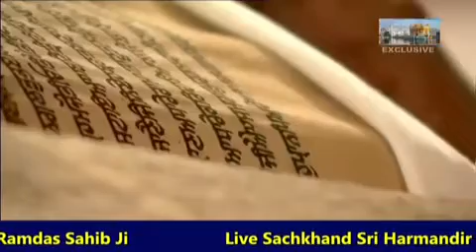20 September 2022 Today Hukamnama Sahib | Sri Darbar Sahib | Sri Amritsar Sahib | Harmandir Sahib